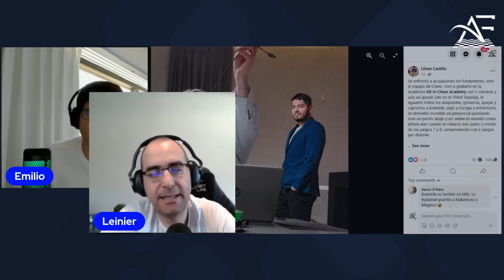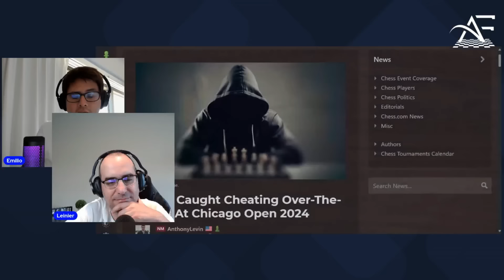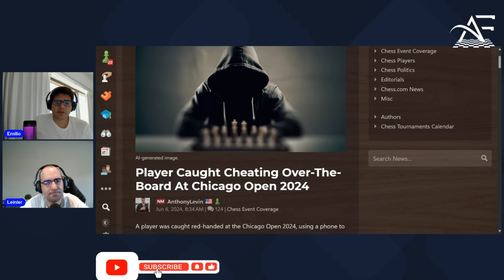Episodio 14: Kramnik vs Jose Martinez/ Trampas en un torneo en vivo!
El match de los reclamos!!!

Jose Martinez (Jospem) vs Kramnik!

Las fuertes declaraciones del ex campeon del mundo Kramnik, quien consideraba que el juego del GM Jose Martinez Alcantara, no era del todo "limpio", hicieron que el gran Divis Martinez, Pepe Cuenca, y Gotham Chess organizaran un match entre estos 2 jugadores, para que de una vez por todas, las dudas fueran aclaradas!

Un match que estuvo lleno de muchas emociones fuertes, pero sobre todo, demasiado show y reclamos!

No te pierdas nuestro analisis sobre este match, asi como las trampas en un torneo presencial en el Open de Chicago!

"Apoya este canal" haciéndote premium en chess.com a través de este enlace